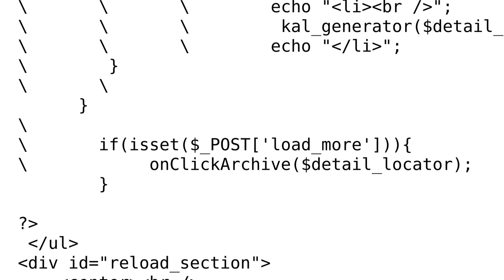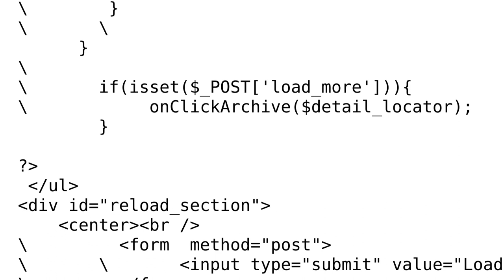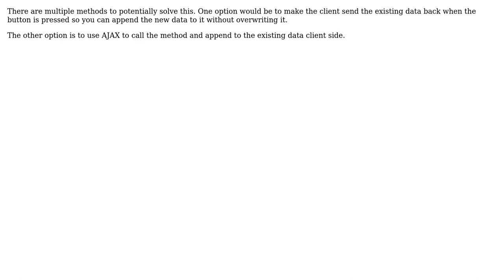Button to run PHP function multiple times after onClick (not just once) (3 Solutions!!)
Button to run PHP function multiple times after onClick (not just once)

With thanks & praise to God, and with thanks to the many people who have made this project possible! | Content (except music & images) licensed under CC BY-SA | Music | Images & others | With thanks to user R. Jones user RaviKant Sharma user Chris user CharlesCraft50 and the Stack Exchange Network Trademarks are property of their respective owners. You are responsible for your own actions.